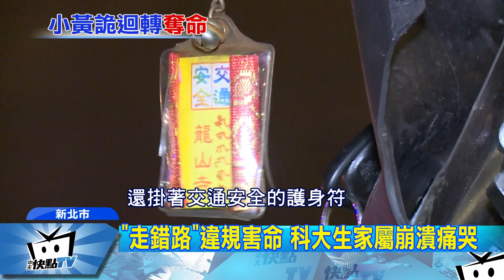20170914中天新聞 載客走錯路違規迴轉 科大生撞小黃枉送命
新北市板橋在14日凌晨12點，發生一起死亡車禍，一名小黃運將到新北市板橋中山路二段載客，卻一直找不到路，就在雙黃線路段違規兩度迴轉，結果一名江姓騎士閃避不及當場撞上，頭部卡在計程車後輪，送醫後不治身亡，家屬接獲噩耗崩潰痛哭，萬萬想不到，兒子只是跟朋友吃個宵夜，就再也回不來了。